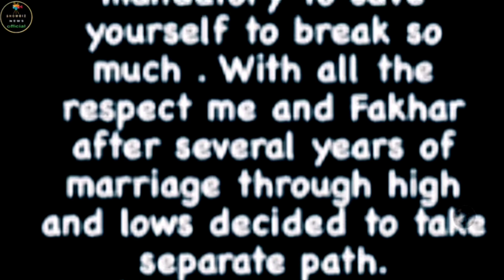sana fakhar ne shohar se tlaq ki wjha btadi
۔یہ چینل میں نے شوبز
 کے اداکاروں کی معلومات اور ان کی زندگی کے بارے میں بنایا ہے تاکہ آپ کو ان کے بارے میں معلومات حاصل ہوں  بتانے کا مقصد کسی کا دل دکھانا نہیں ہے اوراور یہ ساری معلومات اکٹھی کر کے میں آپ تک پہنچا رہی ہو۔
I made this channel about the information of showbiz actors and their life so that you can get information about them, the purpose is not to show anyone's heart and And by collecting all this information, I am conveying it to you۔۔۔۔

Video is for showbiz news Entertainment & info  purpose only. Copyright